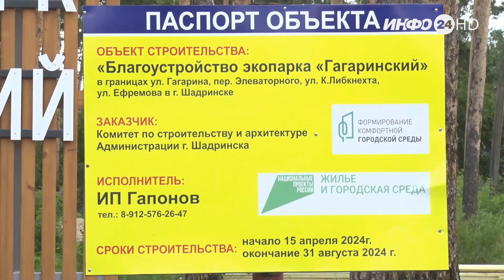Все для жителей – все для комфорта (2024-07-12)